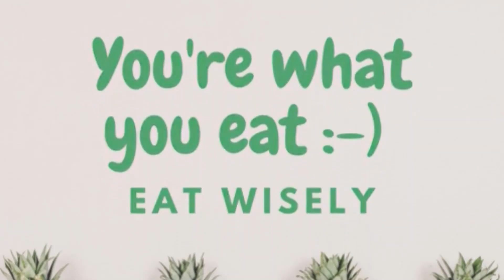क्विनोआ एनर्जी बार, इसे खाएं और बीमारियों से दूर रहें @ Rs 20 | बिना चीनी, ओवन | Quinoa Granola Bar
क्विनोआ एनर्जी बार, इसे खाएं और बीमारियों से दूर रहें @ Rs 20 | No Bake, No Sugar Quinoa Granola Bar

Other Video Links:
Granola Bar Recipe | Sugar-Free, No-Bake & Without Oven in 5 mins @ Rs 15 | ग्रेनोला बार की विधि

We all love eating energy bars and we spend huge amount of money for the readymade bars. These ready to eat bars have lots of sugar and preservatives in them and are harmful for our body.
NutriCooking brings the amazing, easy and delicious recipe of Quinoa Bars. You can prepare this in just 10 mins and with just 4 ingredients.
What to eat readymade unhealthy stuff, when cooking is easy with NutriCooking.

Eat Right and Stay Bright.